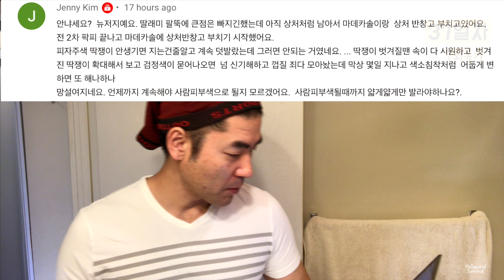[어드마이어마이스킨 Day37 회복7] 피부 걱정되면 연락하세요 | 타마누 오일 울트라포텐브라이트닝세럼 Admire my skin brightening serum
어드마이어 마이 스킨 37일째 -
이 세럼 쉽지 않은 제품입니다. 현타 조심하세요

이제 오후만 도포
전체적으로 옅어짐
알로에로 비닐  덮 듯 보호막을 쳐줌
보습크림
타마누 오일 목주름에 좋다고해서  목에 바릅니다. 3개월뒤 비교해 봅니다

이 영상은 뷰티영상 아니고 체험영상 브이로그입니다. 직접 사용해 보고 변화하는 모습을 기록하려고 만드는 영상이니 제품 정보과 전문 지식의 내용은 포함하고 있지 않습니다.

Admire my skin ultra potent brightening serum review

회사에서 받은 이메일 다시 공유합니다.

1. You can use a toner before the serum, but we recommend using lotions afterwards. Just make sure to let the serum dry before applying any other product.
세럼 바르기 전 스킨 발라도 되고 로션은 완전히 마른 뒤에 바르세요. 다른(보습제 등등) 제품들을 바르기 전에 세럼이 완전히 마른 것을 확인 하시기 바랍니다.

2. If you are seeing scabbing, this indicates skin irritation and we would recommend you take a few days to let your skin recover. You can still use the serum if you are seeing redness, rough skin or dryness, as these are all normal reactions.
딱지가 보이면 피부에 자극이 갔다는 말입니다. 피부회복을 위해 며칠 쉬어 주세요. 그리고 붉은 자국이나 거친 각질 등은 정상적인 반응이므로 더 발라주세요.

3-4. You should continue using the serum after the skin peels, along with a moisturizer, to help ensure the skin doesn't become irritated. If your skin is sensitive after peeling, you can take a break from the serum until it has recovered.
피부가 벗겨진 후에도 계속 발라줍니다. 보습 충분히 해주셔야 피부에 자극이 덜 갑니다. 허물이 벗겨지고 피부가 예민하다면 역시 회복 시간을 주는게 필요합니다

You continue to use the serum until your skin tone has evened out, or you've used it for 60 days, whichever comes first. As mentioned, you can also continue using it after peeling if necessary.
피부톤이 비슷해 지거나 60일이 경과되는 시점 중 먼저 해당되는 시기까지 계속 사용합니다. 언급했듯이 필요하시면 피부가 벗겨진 뒤에 계속 사용하셔도 됩니다.